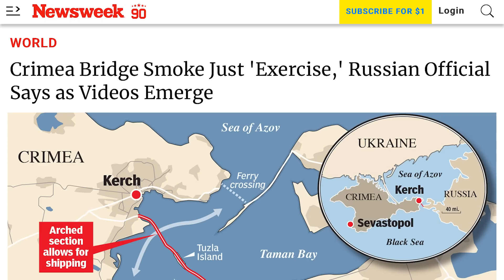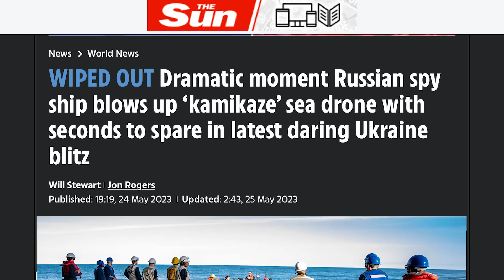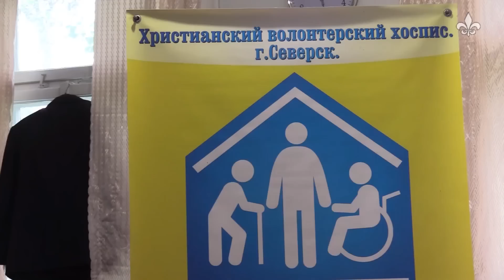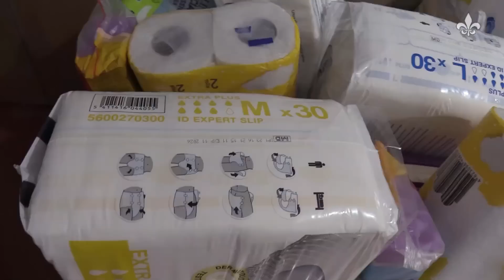Prigozhin: 20.000 quân Wagner đã tử trận ở Bakhmut. Biến lớn cầu Crimea. Kyiv tấn công chiến hạm Nga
00:00:00 Đài Hiệu
00:00:20 Giới thiệu chương trình
00:00:37 Prigozhin cho biết nhóm Wagner đã mất 20.000 chiến binh trong trận chiến giành Bakhmut
00:03:29 Khói dày đặc trên cầu Crimea. Nga chống chế là đang tập trận
00:06:43 Khoảnh khắc ấn tượng khi tàu do thám Nga đánh được trúng thuyền không người lái 'kamikaze' trên biển chỉ trong vài giây định mệnh trong cuộc tấn công táo bạo mới nhất của Ukraine
00:11:25 Lukashenko đáp lại tin đồn về sức khỏe kém của ông ta
00:15:04 Nga mở phiên tòa xét xử khoa học gia chế tạo hỏa tiễn siêu thanh
00:16:47 Ba Lan có kế hoạch mua tầm ngầm ngay trong năm nay
00:18:42 Thống đốc khu vực Belgorod của Nga, Vyacheslav Gladkov báo cáo các vụ tấn công xuyên biên giới mới nhất
00:20:52 Bộ trưởng Quốc phòng Hà Lan Kajsa Ollongren cho biết hôm thứ Tư trong một bức thư gửi quốc hội rằng Hà Lan muốn huấn luyện các phi công F-16 của Ukraine càng sớm càng tốt.
00:21:43 Đức sẽ mua 18 xe tăng Leopard 2 và 12 khẩu pháo tự hành
00:22:51 Nhật Bản tổ chức buổi lễ trao tặng các phương tiện quân sự cho Ukraine
00:24:28 Dân biểu Nga đề xuất tấn công hạt nhân vào tiểu bang Alaska
00:28:02 Tử vong của người cao niên ở Ukraine là cao bất thường so với các lứa tuổi khác.
00:29:33 WHO lên án hành động gây hấn của Nga ở Ukraine
00:30:29 Kết thúc
00:30:58 Closing Credits